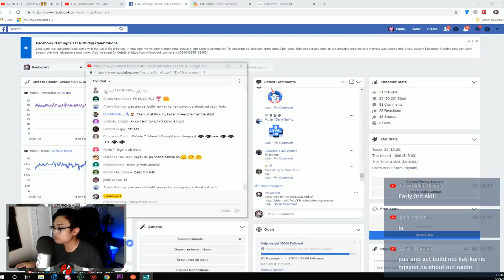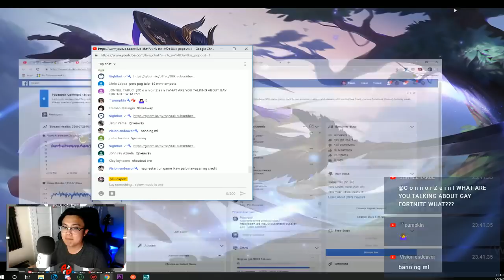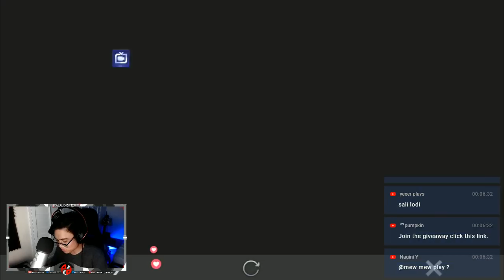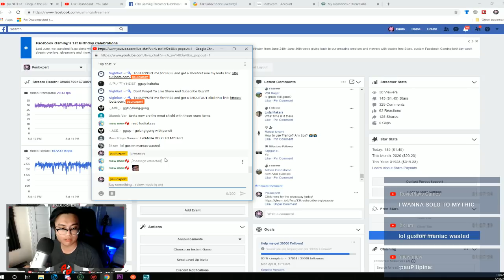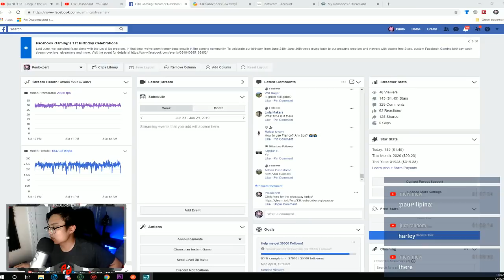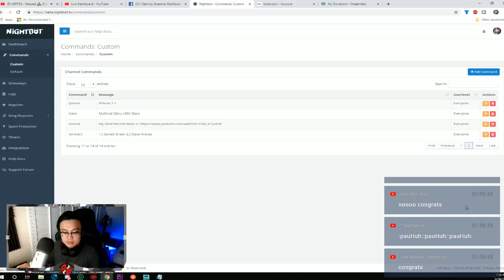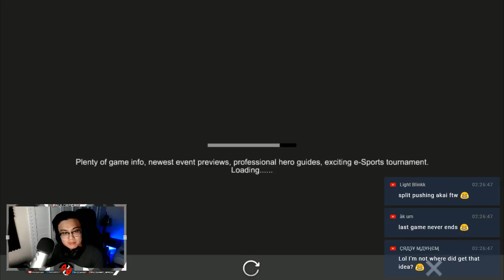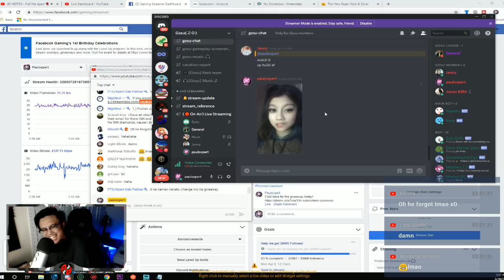⭕ NEW SEASON LETS GO | GOSU PAULO | ALL ROLES | MOBILE LEGENDS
How to be a member: Click this and press join on the right hand side to become a member of the Xperts!